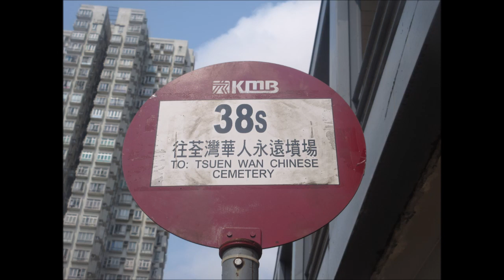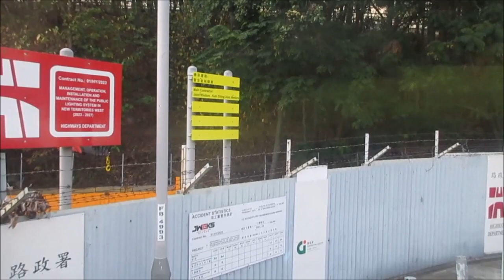KMB L ATENU874 TW5398@38S 葵芳站 － 荃灣華人永遠墳場